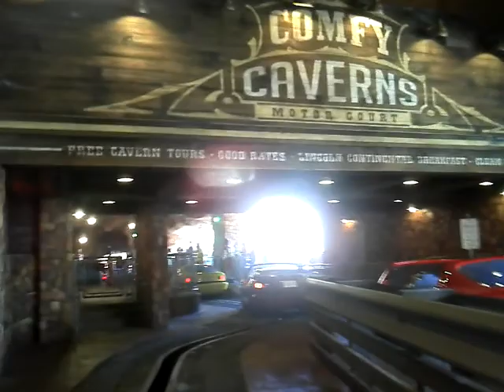Disneyland cars ride!